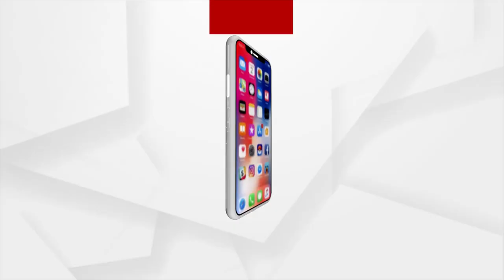Kanwariyas Throng Loisingha's Lord Shiva Temple on 3rd Monday of Holy Shravan Month